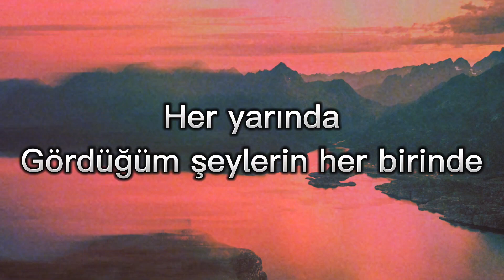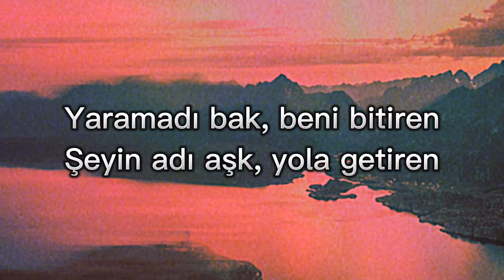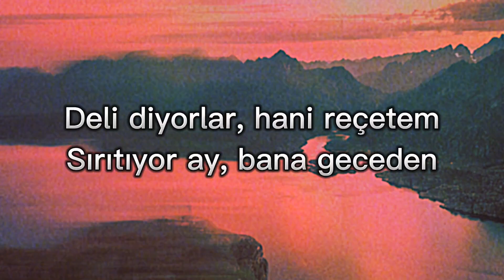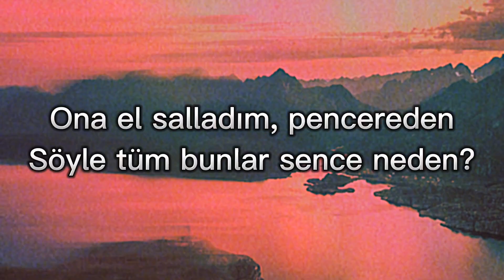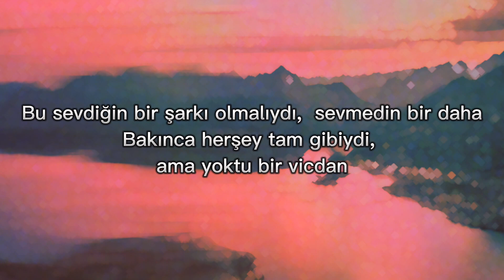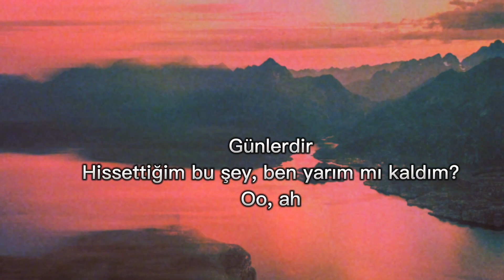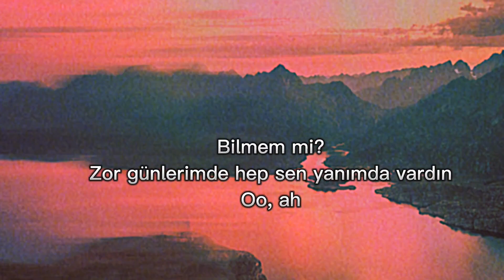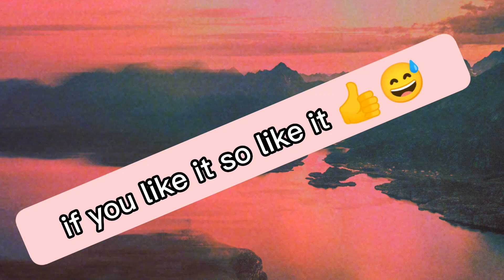bilmem mi (SEFO) 🎧🎶